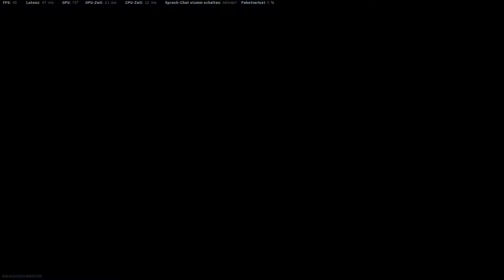[CoD] Sniper Action mit Malli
Bissal Spass am Ende des Geldspiels :)